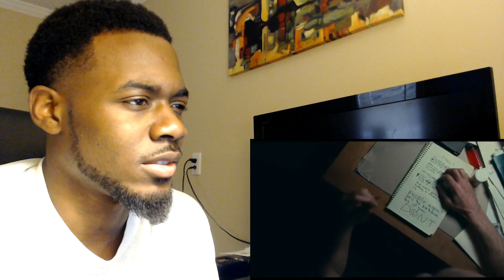JOKER | Official Teaser Trailer | REACTION & REVIEW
PSN: Face96